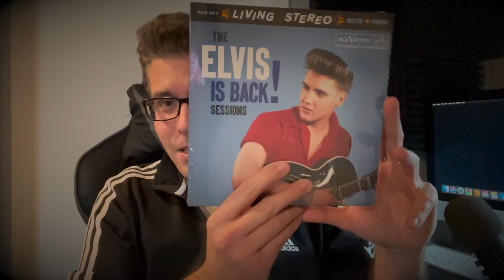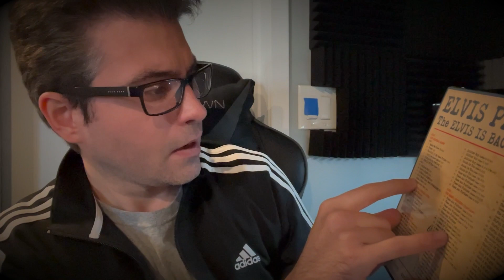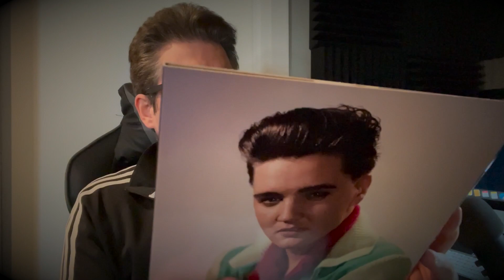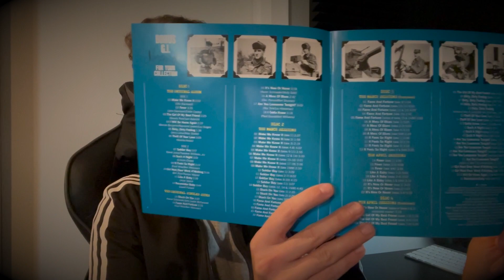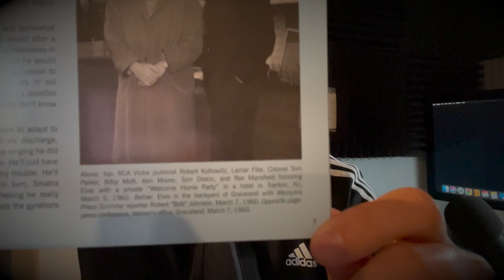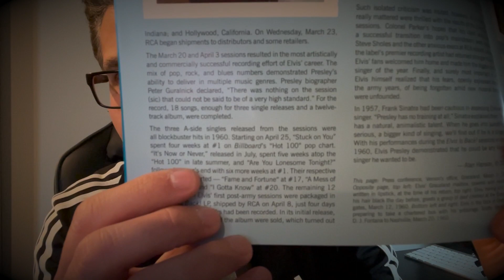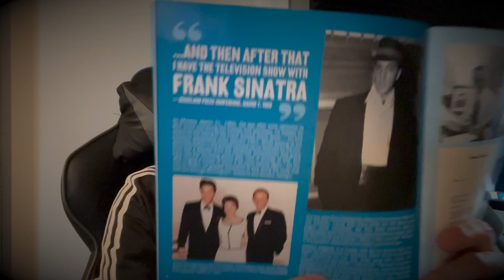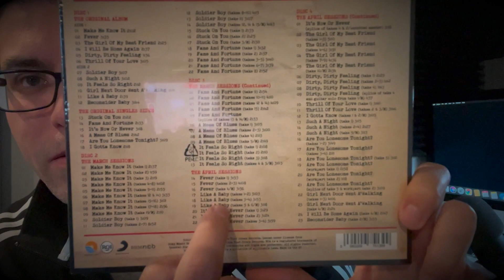REVIEW SERIES | EPISODE 14 -⚡️ The ELVIS IS BACK! Sessions⚡️ | 4 CD Box Set FTD 2019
My 14th Review on Elvis Presley Album's

This beautiful box set released by FTD (Follow That Dream) has all the great and awesome recordings from the sessions of Elvis from March 20 - April 3 , 1960
Original album was released April 8, 1960 as ELVIS IS BACK!

Episode 14:
The ELVIS IS BACK! Sessions  - | 2019 FTD "4" CD Box Set |